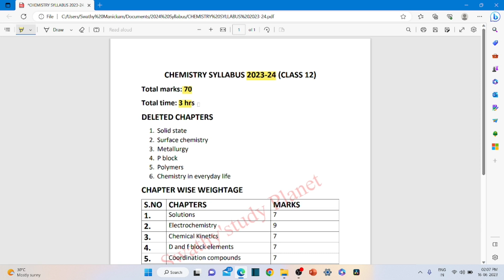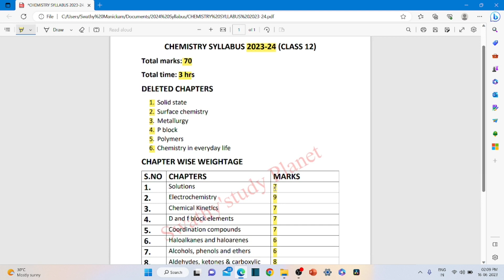Class 12 Chemistry Syllabus 2023-24| Deleted Chapters| Free PDF| Chapter Weightage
Hello everyone!

Hope you understood the concepts discussed in this video and comment down your doubts/suggestions.
Here is the list of all the contents in our channel

12th chemistry chapter 1 in tamil